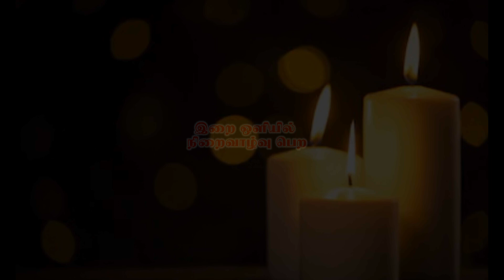இன்றைய இறை சிந்தனை |Daily Gospel Reflection by Rev. Fr. Sathish Mahizhan | 03/12/2024 |Tamil Sermon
இன்று நமக்காக இறை சிந்தனைகளை வழங்குபவர் அருட்பணி. சதீஷ் மகிழன், பங்குத்தந்தை,  புனித  அந்தோனியார்  ஆலயம் களியக்காவிளை